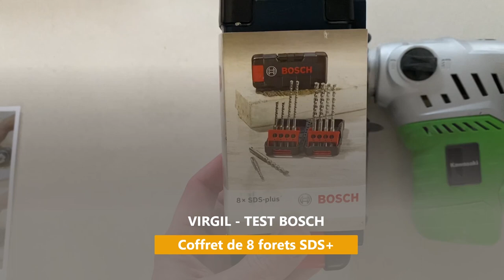Démonstration du Coffret de 8 forets SDS+ - BOSCH par Virgil notre Ambassadeur !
Forets SDS-plus-3 pour perforateur
Composition du coffret :
- 1 foret 5 x 110 mm
- 1 foret 6 x 110 mm
-2 forets 6 x 160 mm
- 2 forets 8 x 160 mm
-2 forets 10 x 160

➽ Qui sommes-nous ?
Sobrico est un site spécialisé dans le monde du bricolage et vous propose plus de 40000 références pour vous permettre de réaliser tous vos travaux au meilleur prix.